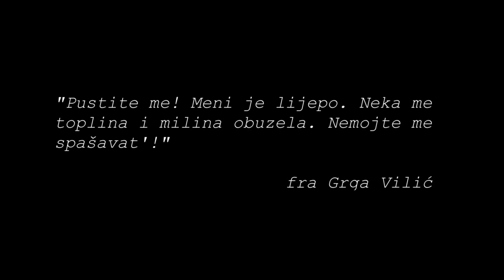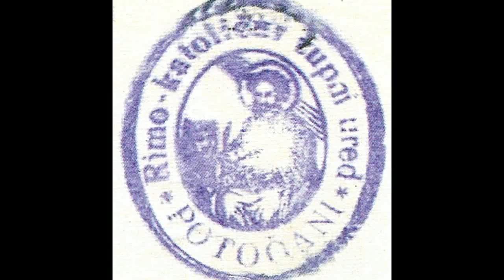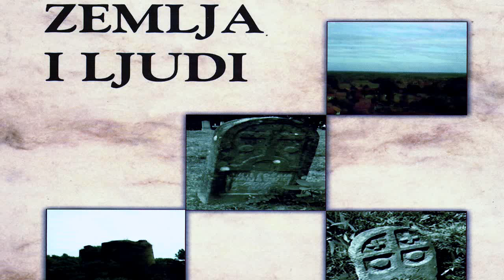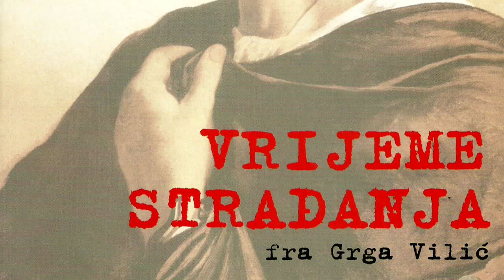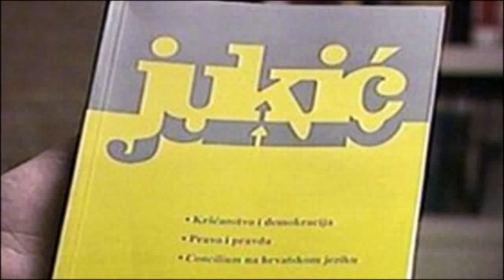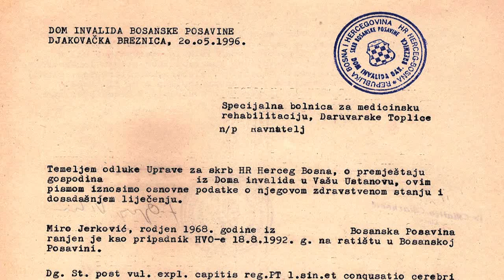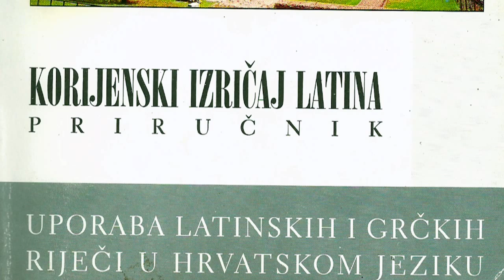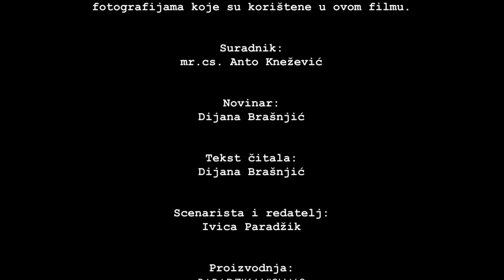Dokumentarni film Biografija fra Grge Vilić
Dokumentarni film Biografija fra Grge Vilić, prikazan je premierno
na Vinkovačkoj televiziji 2013.god.
Suradnik: mr. sc. Anto Knežević
Novinar: Dijana Brašnjić
Scenarista i redatelj:
Ivica Paradžik
proizvodnja:
PARADZIK | VISUALS
kolovoz/2013.god